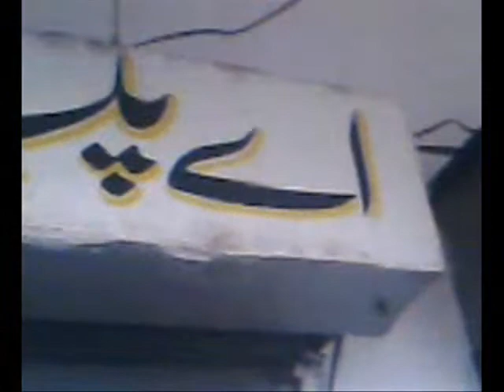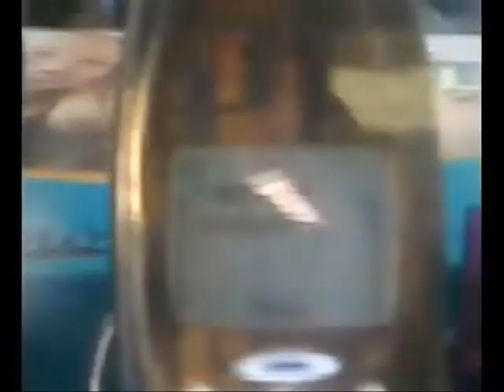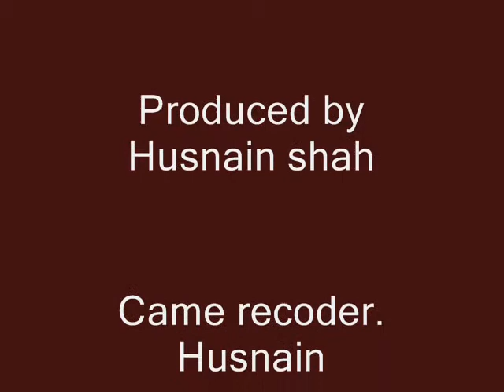A PLUS MOBILES ARIFWALA ROAD 90/9L SAHIWAL 0321 6904891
Husnain shah is owner of this shop.